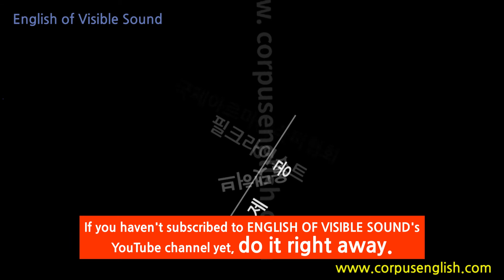소리가보이는영어(0365) Go for it, dude! 영어발음, 해외여행필수표현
안녕하세요

Go for it, dude!
자식, 한번 해 보라구!

고f뽀륕, 듇!